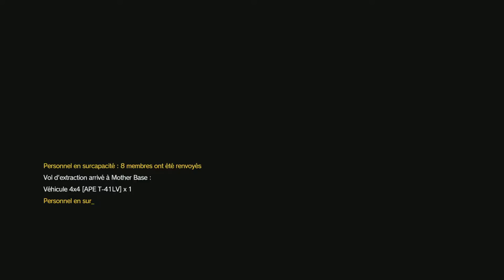METAL GEAR SOLID V: 47